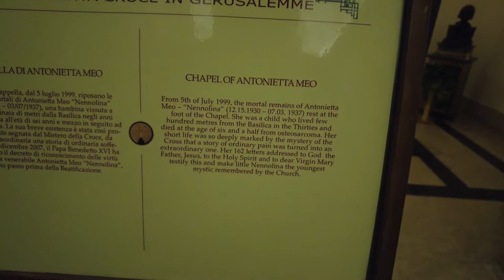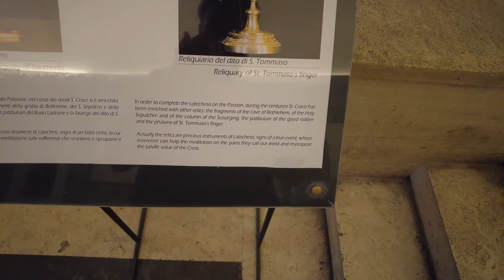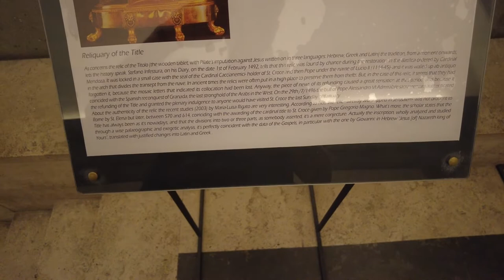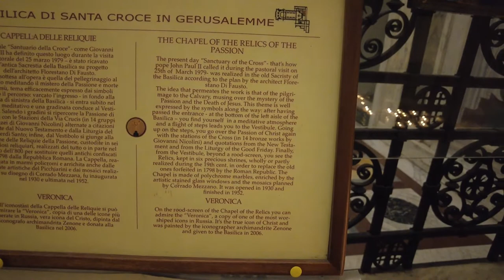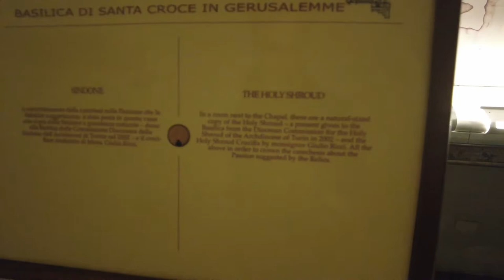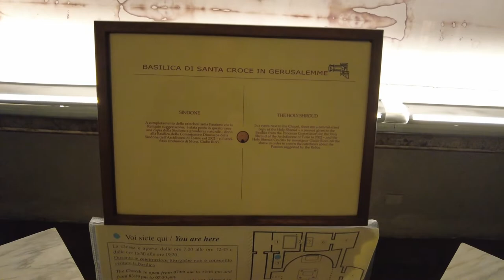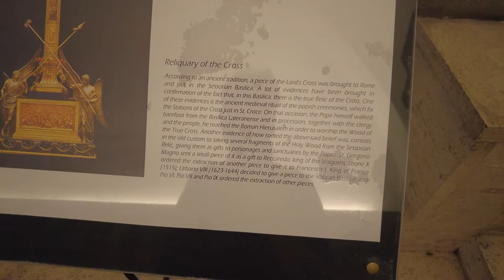Basilica of the Holy Cross in Jerusalem - Basilica di Santa Croce in Gerusalemme - Rome Italy - ECTV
The Basilica of the Holy Cross in Jerusalem or Basilica di Santa Croce in Gerusalemme, (Latin: Basilica Sanctae Crucis in Hierusalem) is a Catholic Minor basilica and titular church in rione Esquilino, Rome, Italy. It is one of the Seven Pilgrim Churches of Rome.

According to Christian tradition, the basilica was consecrated circa 325 to house the relics of the Passion of Jesus Christ brought to Rome from the Holy Land by Empress Helena, mother of Roman Emperor Constantine I. The basilica's floor was covered with soil from Jerusalem, thus acquiring the title in Hierusalem; it is not dedicated to the Holy Cross of Jerusalem, but the basilica was considered in a sense to be "in Jerusalem" (much in the way that an embassy today is considered extraterritorial). The current Cardinal Priest of the Titulus S. Crucis in Hierusalem is Juan José Omella.

The basilica is built on the foundations of an imperial villa called Horti Variani ad Spem Veterem which was begun by the Emperor Septimius Severus and finished by the Emperor Elagabalus in the third century. The site included the Amphitheatre of Castrense, the Circus of Variano, and the Eleniane Baths (so called after the restoration carried out by the Empress Helena). It contained a residential nucleus in which there was a large hall (later forming the basis for the basilica) and an apse hall.

The villa was deprived of some of its material when the Aurelian Walls were constructed in 272. At the beginning of the 4th century the palace was chosen as a residence by the Empress Helena, mother of Constantine, with the name of Palazzo Sessoriano. The name Sessoriano comes from the Latin sedeo, or "siedo" since in the late imperial era the imperial council used to meet in a hall of the palace. It was on her initiative that the large rectangular hall was transformed into a Christian basilica around 320, originally covered by a flat ceiling, illuminated by twenty windows placed five on each side and with valuable marble decoration in the lower register.[1] Helena had some soil from Calvary dispersed.

The basilica of Santa Croce was declared a titular church by Pope Gregory I in 523. Despite the fact it was located on the outskirts of Rome, it became a destination of regular pilgrimage, thanks to the popularity of the relics it kept. In the eighth century, the basilica was restored by Pope Gregory II.[2] After the Basilica fell into neglect, Pope Lucius II restored it in the 12th century, giving it a Romanesque appearance, with a nave, two aisles, belfry, and porch. The Cosmatesque pavement dates from this period. Of the eight original floors of the bell tower, only the last four remain visible; the first four floors are instead incorporated into the monastery below.

The foundation of the monastery dates to the 10th century. Over the centuries, various religious communities have alternated in the complex. Pope Leo IX, in 1049, entrusted the monastery to the Benedictines of Montecassino. In 1062 Pope Alexander II installed the Canons Regular of San Frediano di Lucca, who abandoned it during the period of the Avignonese papacy. Around 1370, Pope Urban V assigned Santa Croce to the Carthusians, who remained there until 1561, when the Lombard Cistercians of the Congregation of Saint Bernard took over. This congregation was finally suppressed in 2011 by a decree of the Congregation for Institutes of Consecrated Life and Societies of Apostolic Life, after an inquiry found evidence of liturgical and financial irregularities as well as irregular lifestyle.[3]

Throughout the course of the Middle Ages the basilica was a popular destination for pilgrimages, particularly of a penitential type, and especially during the period of Lent. On Good Friday popes themselves walked barefoot, as a sign of penance, along the road that connected Saint John Lateran (papal residence) to the basilica of Santa Croce to come and venerate the relic of the Cross of Jesus. This tradition was then taken up by the Roman Missal and integrated into the Liturgy of Good Friday, which includes a moment of adoration of the cross.

In the vault is a mosaic designed by Melozzo da Forlì, created some time before 1485 and depicting Jesus Blessing, Histories of the Cross, and various saints. The altar has a large statue of St. Helena, which was created by adapting an ancient statue of the Roman goddess Juno discovered at Ostia. The basilica was further modified in the 16th century.

In 1601, during his first stay in Rome, Peter Paul Rubens was commissioned by Archduke Albert of Austria to paint his first altarpiece, St. Helena with the True Cross, for one of the side chapels.[4] Two of the side panels, St. Helena with the True Cross and The Mocking of Christ, are now in Grasse, France. The third, The Elevation of the Cross, has been lost. The church assumed its current late Baroque appearance under Pope Benedict XIV (1740–58),.